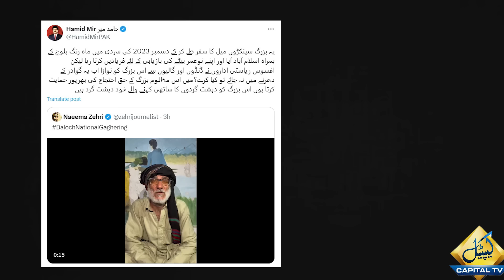Hamid Mir Statement Create A Stir | Gawadar Protest | Mahrang Baloch | Capital TV